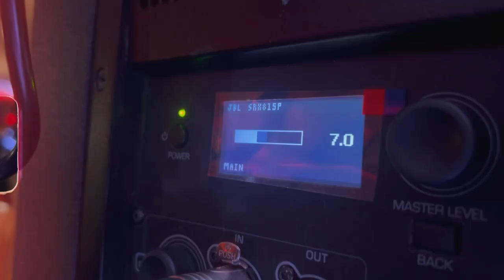Queens High School for the Sciences 2023, DJ Zeke Recap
Queens High School for the Sciences 2023, DJ Zeke Recap 6.8.2023